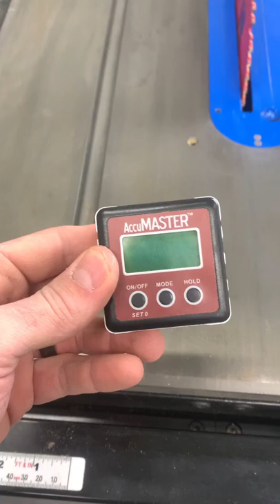Get Precise Angles On The Table Saw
Calculated Industries 7434 AccuMASTER 2-in 1 Magnetic Digital Level and Angle Finder / Inclinometer / Bevel Gauge, Latest MEMs Technology, Certified IP54 Dust and Water Resistant